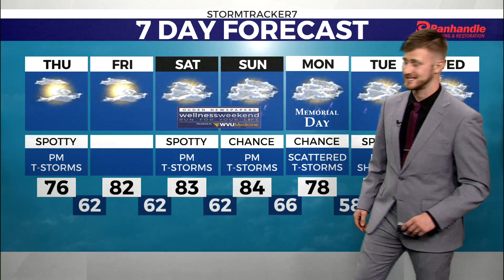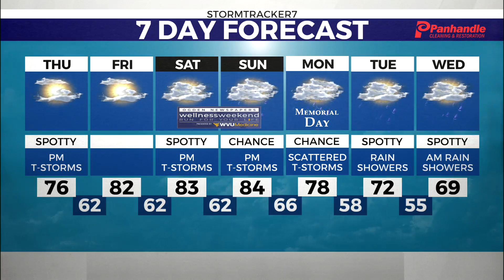Stationary boundary sets up to closeout the week